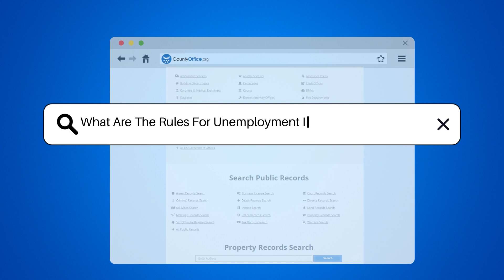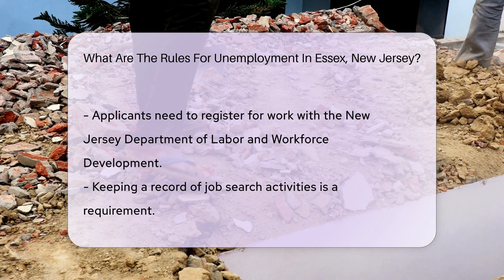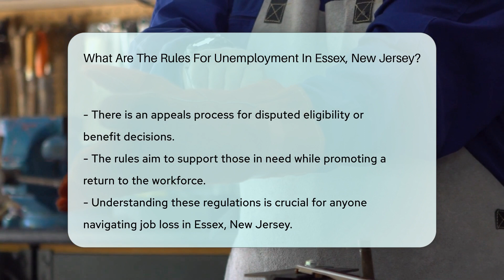What Are The Rules For Unemployment In Essex County, New Jersey? - CountyOffice.org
What Are The Rules For Unemployment In Essex County, New Jersey? Navigating the complexities of unemployment benefits in Essex, New Jersey, can be a daunting task. In this detailed video, we delve into the essential rules and criteria that determine eligibility for unemployment benefits in the region. From the necessity of having worked in New Jersey within a specific timeframe to the importance of actively seeking employment, we cover all the bases to provide you with a comprehensive understanding of the system. We also discuss the calculation of benefits based on previous earnings, the requirement to register for work, and the process for appealing decisions on unemployment benefits. This video is an invaluable resource for anyone facing job loss in Essex, New Jersey, or those wanting to understand the unemployment benefits system better.